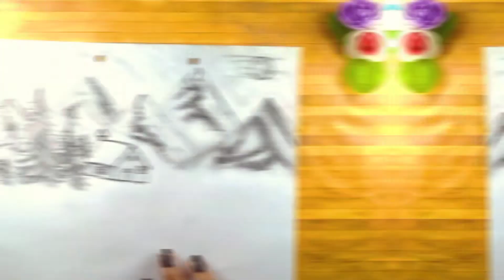How to draw scenery by pencil sketch|landscape by pencil sketch|Beautiful landscape pencil sketch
Pencil-2b,6b,8b,C3